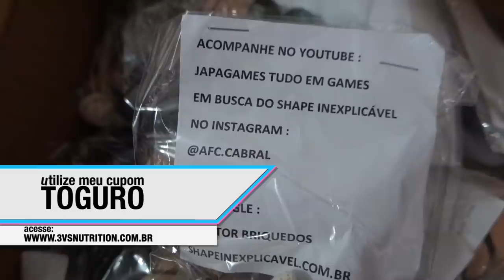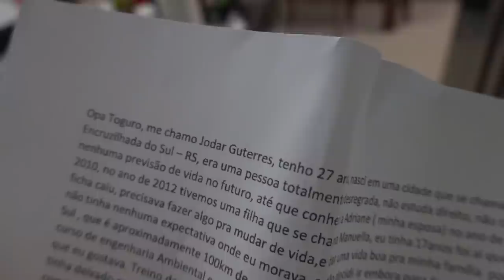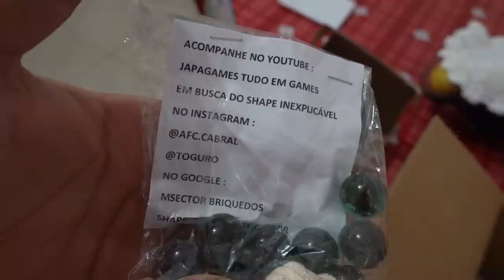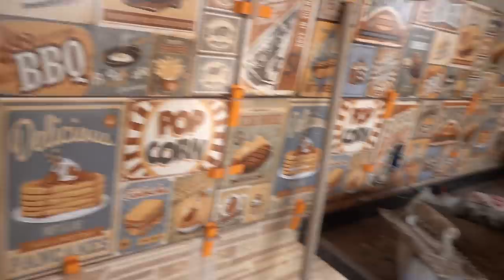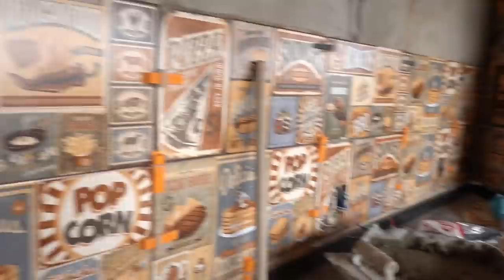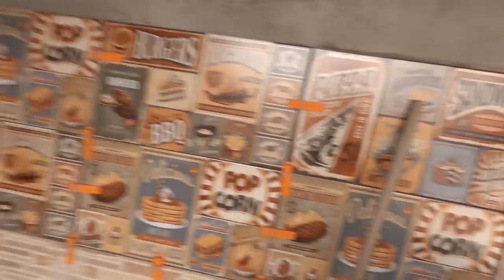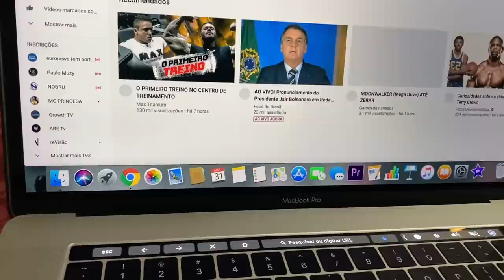DECORAÇÃO DA CHURRASQUEIRA DA MANSÃO MAROMBA